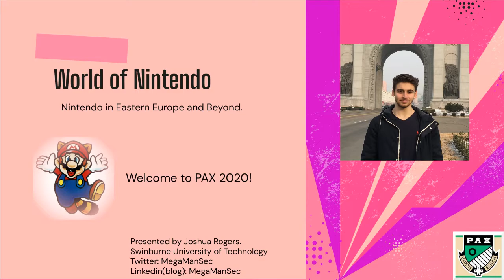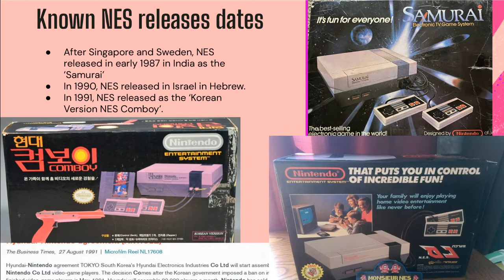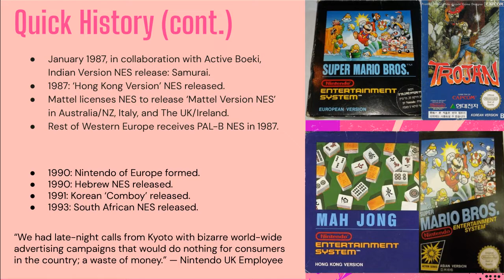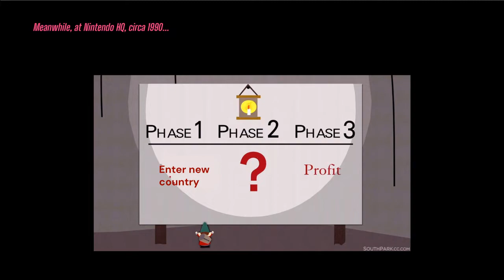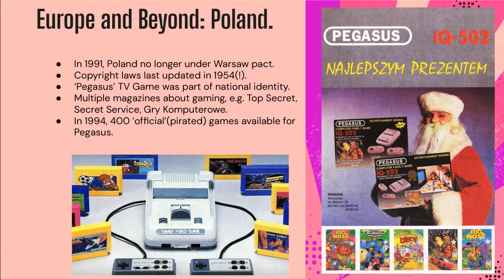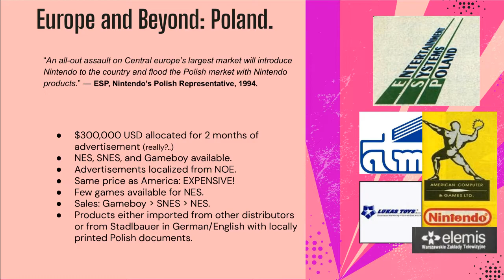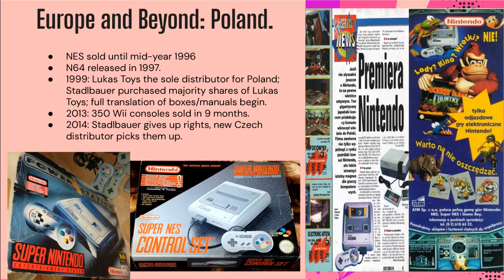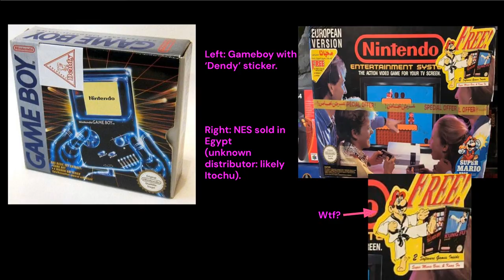PAX 2020: World of Nintendo - Nintendo in Eastern Europe and Beyond.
In this video, I outline the release of Nintendo's NES console in Central and Eastern Europe, as well as South Africa, parts of Asia, and Israel.

A slight correction: the country responsible for distribution of Nintendo's products in Croatia was Alcu, not Aclu.

Another correction: Itochu was also the distributor for Bulgaria.

Recorded at 3AM so apologies for the monotonous voice.